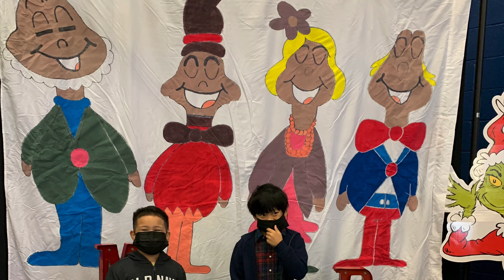2021 Joseph video